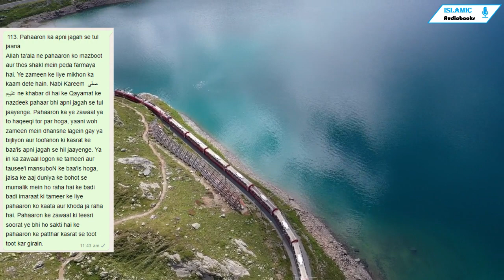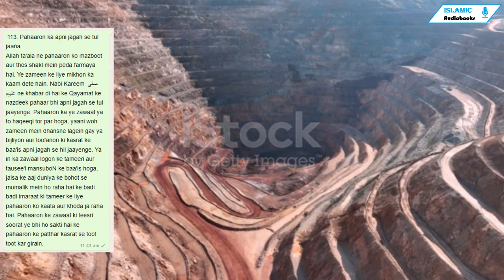Pahadon Ka Apni Jagah Se Hat Jana | الماتے صغرا | Qayamat Ki Choti Nishaniya | JDRR-99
113. Pahaaron ka apni jagah se tul jaana
Allah ta'ala ne pahaaron ko mazboot aur thos shakl mein peda farmaya hai. Ye zameen ke liye mikhon ka kaam dete hain. Nabi Kareem صلی علیہم ne khabar di hai ke Qayamat ke nazdeek pahaar bhi apni jagah se tul jaayenge. Pahaaron ka ye zawaal ya to haqeeqi tor par hoga, yaani woh zameen mein dhansne lagein gay ya bijliyon aur toofanon ki kasrat ke baa'is apni jagah se hil jaayenge. Ya in ka zawaal logon ke tameeri aur tausee'i mansuboN ke baa'is hoga, jaisa ke aaj duniya ke bohot se mumalik mein ho raha hai ke badi badi imaraat ki tameer ke liye pahaaron ko kaata aur khoda ja raha hai. Pahaaron ke zawaal ki teesri soorat ye bhi ho sakti hai ke pahaaron ke patthar kasrat se toot toot kar girain. Aur chataan apni jagah chhod kar zameen boos ho jaayen, jaisa ke mukhtalif alaqon mein mautlaad baar waqoo' pazir ho chuka hai.
Hazrat Samura ki Allah bayan karte hain ke Rasool Allah صلی الم نے farmaya:
"La taqoomus-saa'atu hattaa tazoola al-jibaalu 'an amakaanihaa wa tarawunal-umooral 'izama allatee lam takoonoo tarawnahaa."

Qayaamat qaa'im nah hogi jab tak ke pahaar apni jagah se tul na jaayen aur tum aise azeem hawaalaat aur waqeat ka mushaahida na kar lo jo tum ne is se pehle na dekhe hon.
(Al-Mu'jam al-Kabeer li-Tibrani: 207/7, Wasilat al-Ahadeeth al-Saheeha: 166/7, Hadith: